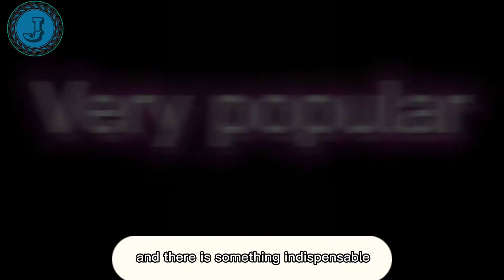JĐK - MY CHILDHOOD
Chủ Tài Khoản : Vo Thanh Dang Ky
Đừng quên nhấn vào nút SUBSCRIBE và cái CHUÔNG bên cạnh.Đồng thời nhấn LIKE VIDEO nếu các bạn thấy hay nhé ,để ủng hộ cho J nha.Chúc các bạn xem video vui vẻ
© Bản Quyền Thuộc Về J.ĐK